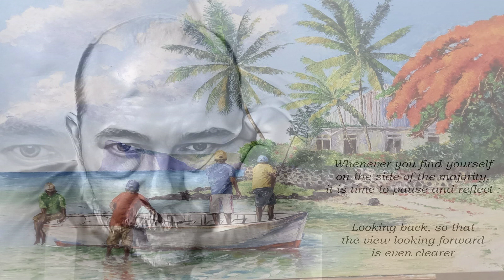I Keep On Loving You